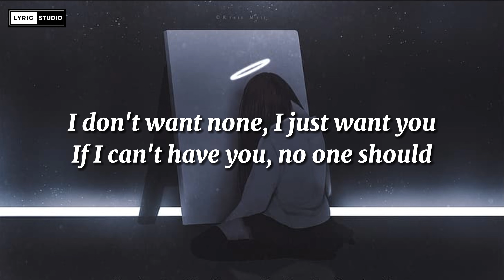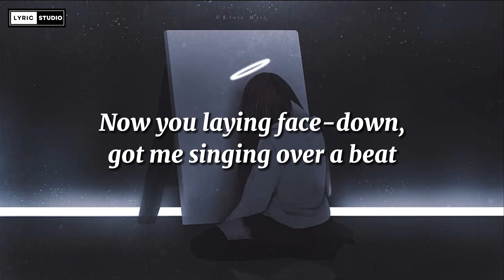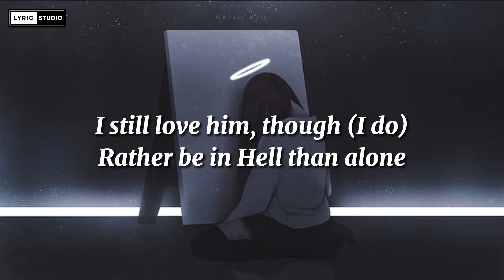SZA - Kill Bill "I might kill my ex" (Lyrics)